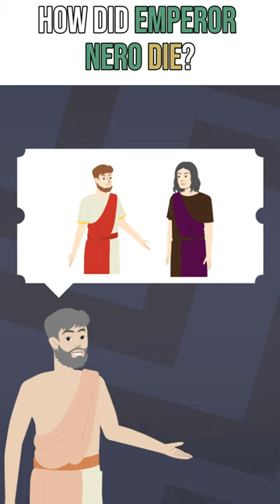How did Emperor Nero die?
How did Emperor Nero die? Emperor Nero, the concluding ruler of the Julio-Claudian dynasty, met his demise on June 9, 68 AD, having been declared a public enemy and sentenced to death by the Roman Senate. The exact circumstances surrounding his death remain unclear, with various accounts presented. Suetonius suggests Nero stabbed himself in the throat, while Tacitus recounts Nero unsuccessfully urging a companion to take their own life and eventually compelling his secretary, Epaphroditus, to fulfill the task. In another version, it is proposed that Nero faced capture by the Praetorian Guard, enduring a slave's death involving crucifixion and flogging. Nero's death initiated a brief period of civil strife known as the Year of the Four Emperors, signifying the conclusion of the Julio-Claudian dynasty and the commencement of a new chapter in Roman history. What’s another dramatic death of a historical figure that you think resonates with Nero’s death?